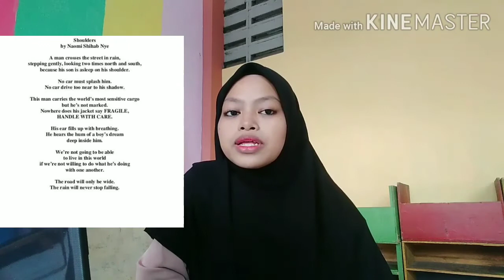Shoulders and the art of desappearing analyze (FINAL EXAM)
Gk bisa berkata-kata. love you so much Miss ruizzz...iam sorry for all my mistakes